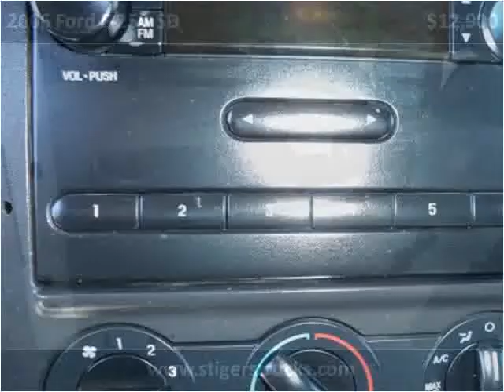2006 Ford F-250 SD Used Cars Frankfort KY